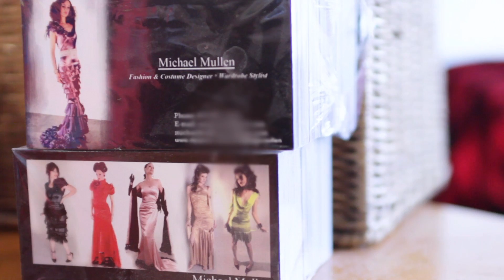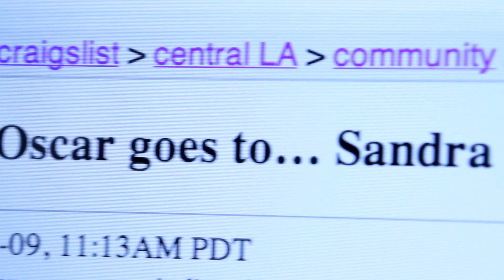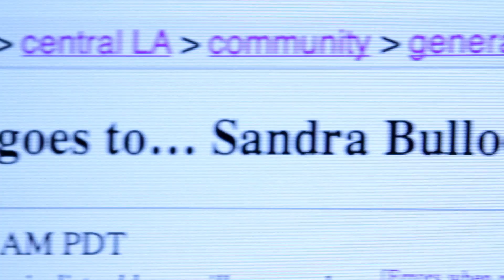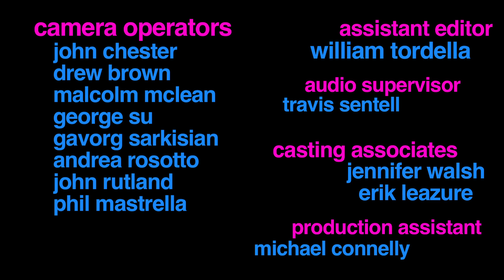(1 of 4) Michael Mullen & Sandra Bullock's Dress: craigslist tv ep101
Aspiring fashion designer, Michael Mullen, uses craigslist to reach Sandra Bullock in hopes of dressing her for the 2010 Oscars® (PART 1) (Copy this link to share with your friends on twitter